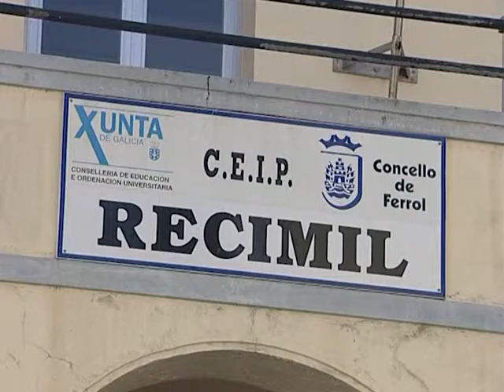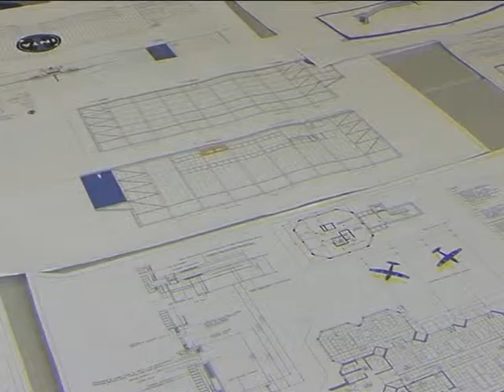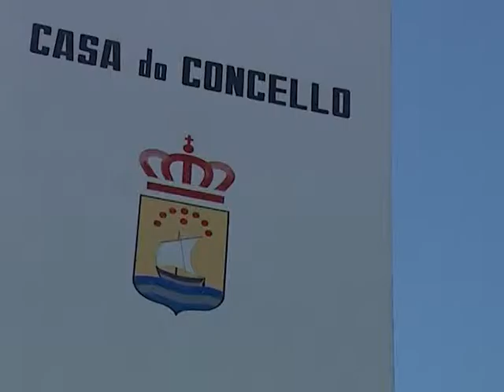INFORMATIVOS 25 02 2016 JUEVES